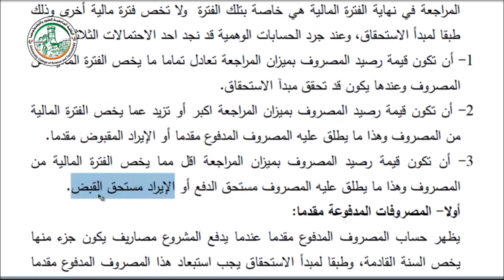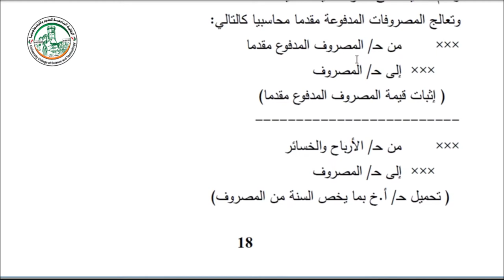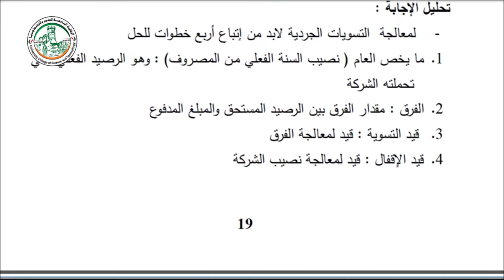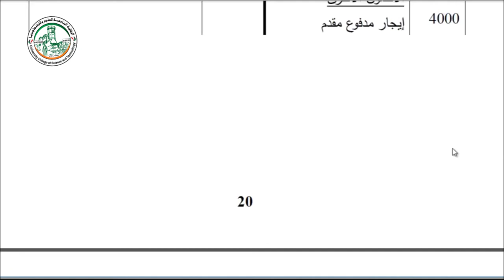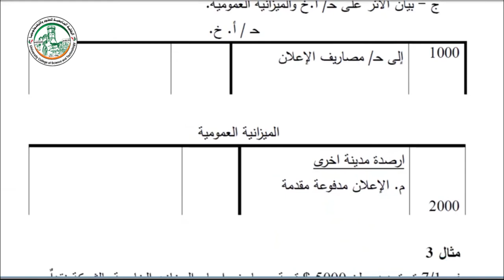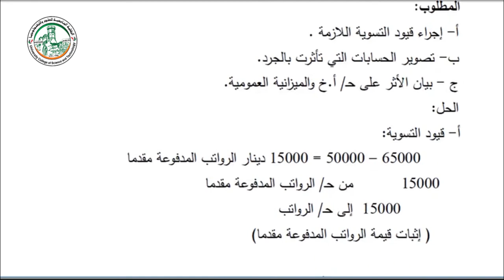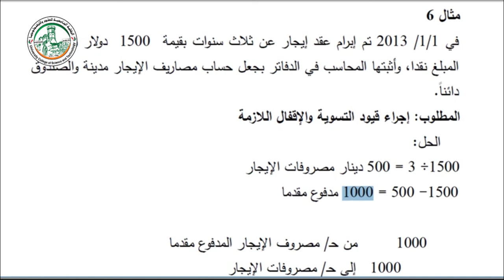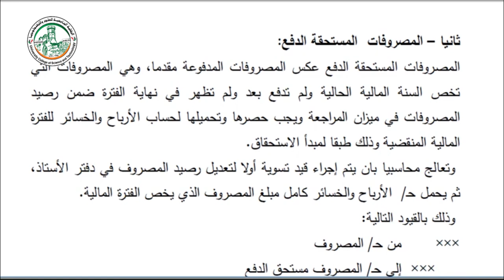الفصل الثاني جرد الحسابات الوهمية الجزء الأول